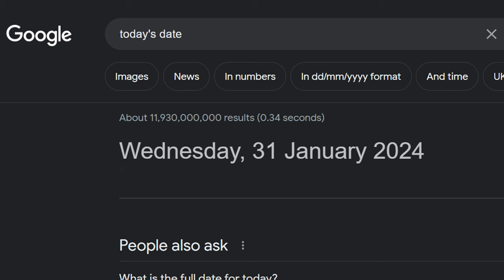The BEST GUN In 2024 For EVERY CLASS In Battlefield 1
It's early 2024 and it's time to update the best guns in Battlefield 1 series. So today I'm bringing to you my tips and tricks for the best gun in every class in BF1. Or at least my opinion of the best Battlefield 1 weapons. The best assault, medic, support and scout guns. I hope this helps and entertains.

0:00 - Battlefield 1 in 2024
0:27 - Assault
3:29 - Medic
6:12 - Support
8:08 - Scout

⚪ XBOX Gamertag: YT GetGoodGuy

Battlefield 1 is a first-person shooter video game developed by EA DICE and published by Electronic Arts. Battlefield 1 is the fifteenth instalment in the Battlefield series, and the first main entry in the series since Battlefield 4. It was released worldwide for Microsoft Windows, PlayStation 4, and Xbox One on October 21, 2016.

Battlefield 1 received positive reviews by critics and was seen as an improvement over the series' previous instalments, Battlefield 4 and Battlefield Hardline. Most of the praise was directed towards its World War I theme, single-player campaigns, multiplayer modes, visuals, and sound design. It was a commercial success, selling over 15 million copies. The next game in the franchise, Battlefield V, was announced on May 23, 2018 and was released on November 20, 2018.